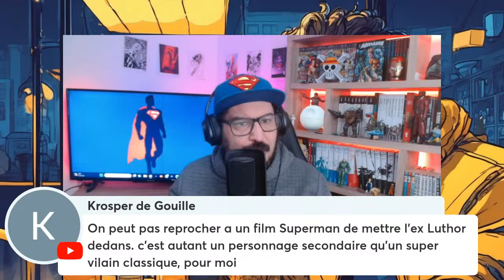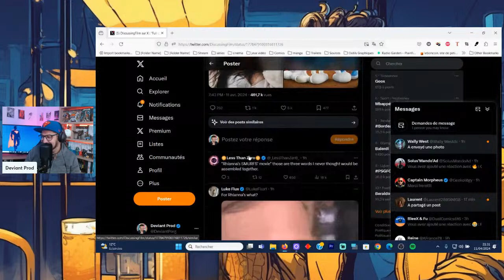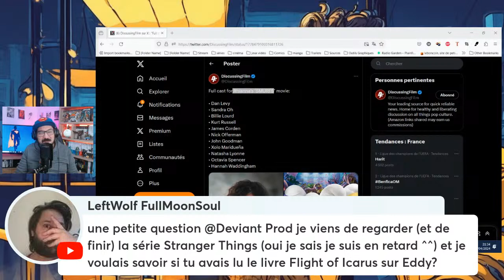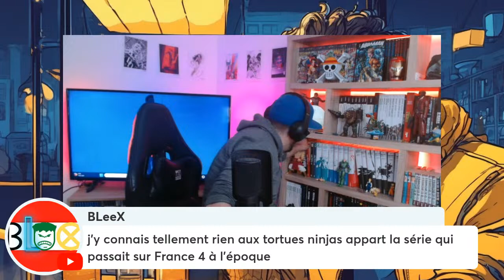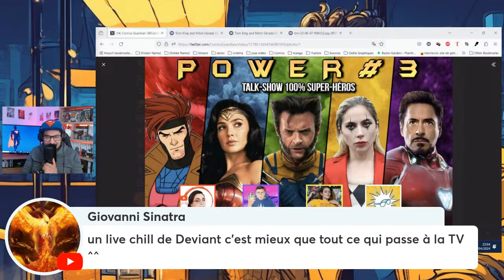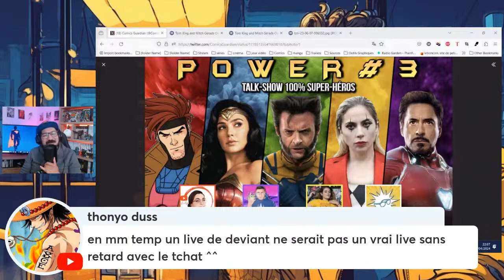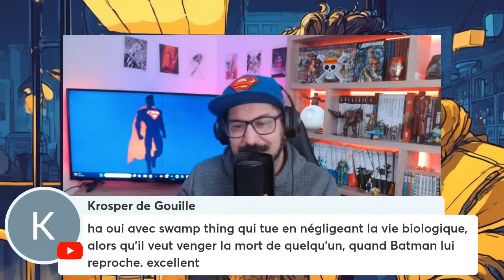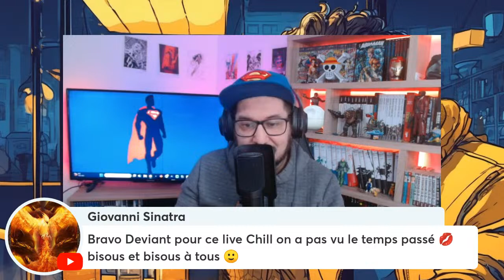On discute de ce que vous voulez ! Le tchat choisis les sujets.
Set Up que j'utilise :
Ecran Ultrawide
Bras articulé pour écran
Bras articulé pour micro
Adaptateur pour écran supplémentaire